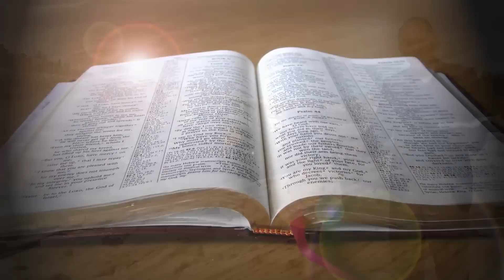Kidron Valley, Jerusalem, Israel: Judgment, Wine Press of God, Valley of Jehoshaphat, Tribulation!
See a video about the Kidron Valley (Valley of Jehoshaphat) that talks about the judgments and the Wine Press of God's wrath. Learn about the Great Tribulation, Christ's second coming, blood flowing up to the horses' bridle, the gathering of the nations, and more.

Location
The Kidron Valley, also called the Valley of Jehoshaphat, lies between the Old City of Jerusalem and the Mount of Olives.
Historical Background
1. It was much deeper in biblical times.
2. During the time of Christ, according to the Mishnah, there was a bridge that led out of the Temple Mount eastward over the Kidron Valley, extending as far as the Mount of Olives.
3. It is referred to repeatedly in Scripture as a place of judgment.
4. It is called the Winepress of God’s wrath.
1. Kidron Valley
2. Absalom’s Tomb
3. Zechariah’s Tomb
4. Mount of Olives
5. Temple Mount
6. City of David